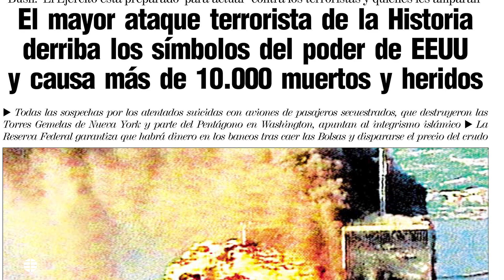Qué es EL MUNDO para los invitados en su 30 Aniversario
Políticos, empresarios, periodistas y personalidades culturales valoran la trayectoria de EL MUNDO en sus 30 años de vida.